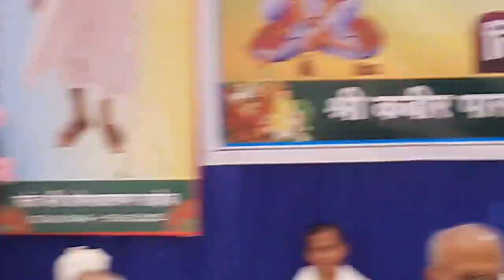श्रद्धांजलि सभा भैंसमुंडी